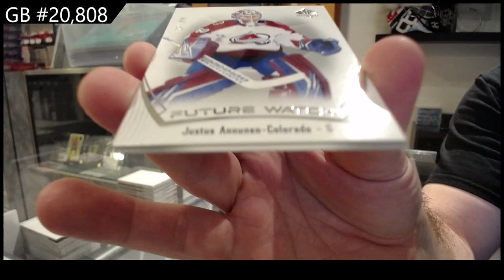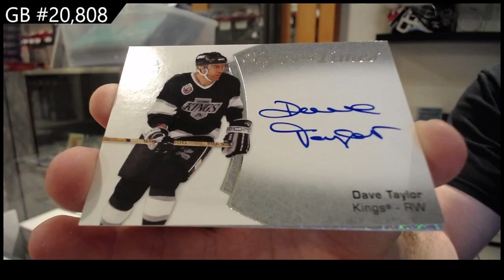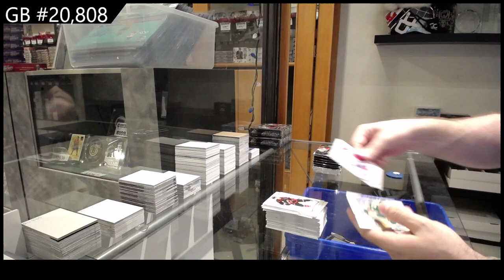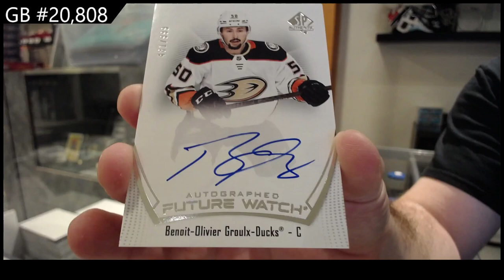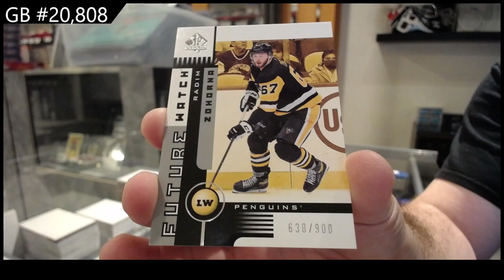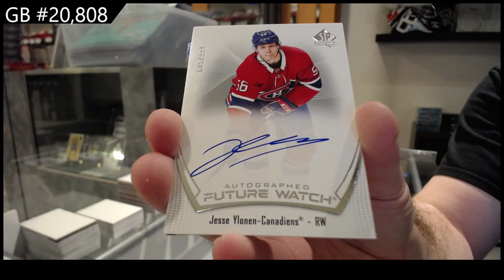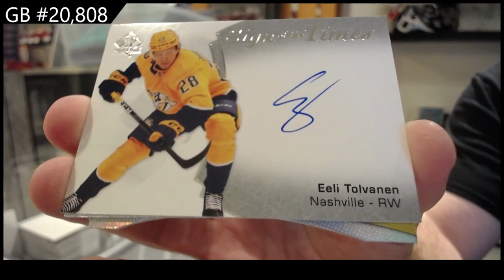2021-22 Upper Deck SP Authentic Hockey 4 Box Break - CNC GB #20,808